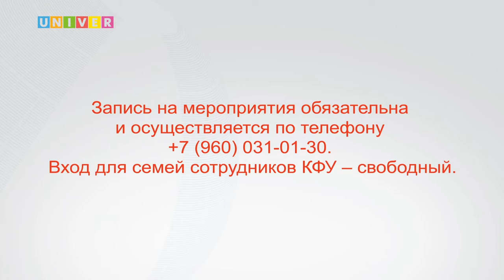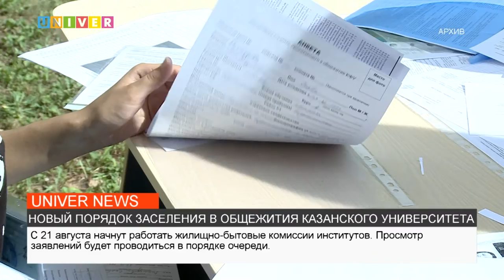НОВОСТИ КФУ от 31.05.2022